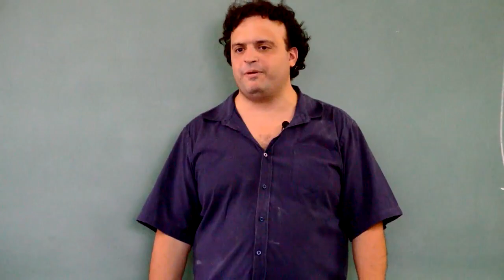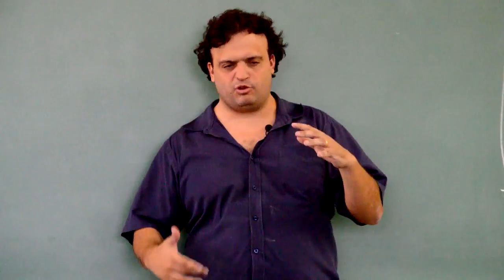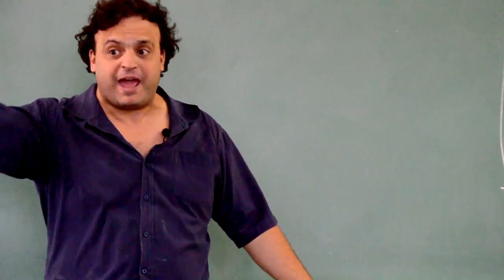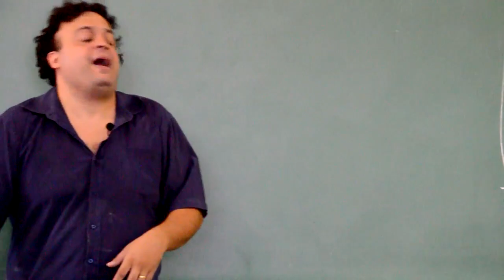Hipnose - Defesas contra a Hipnose - Sono